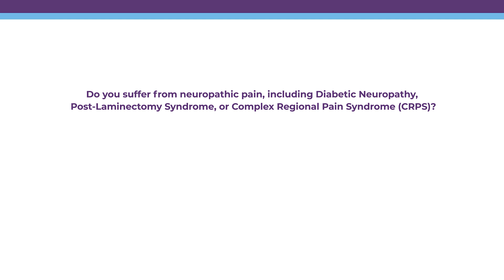Treatment Showcase: Spinal Cord Stimulation (SCS)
Do you suffer from neuropathic pain, including diabetic neuropathy, post-laminectomy syndrome - better known as residual pain after back surgery and complex regional pain syndrome (CRPS)? If so, you may be a candidate for a breakthrough treatment called Spinal Cord Stimulation (SCS).

SCS can be an effective way to decrease the severity of chronic pain to a more manageable level. Learn more about why some patients of the NSPC network are opting for Spinal Cord Stimulation treatment.